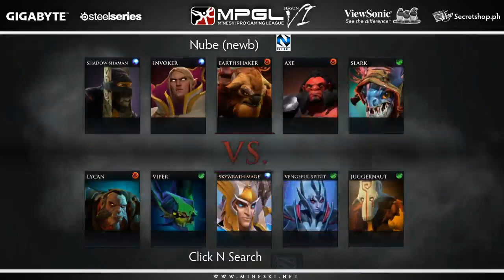MPGL PH | DOTA2 6-8 CLASS S | Groupstage | CNS vs NUBE | PART 1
LIVE! @Mineski Studio X w/ Denki

MINESKI PRO-GAMING LEAGUE SEASON 6
PRESENTED BY GIGABYTE

Official Gaming Gear: Steelseries
Official Gaming Monitor: Viewsonic